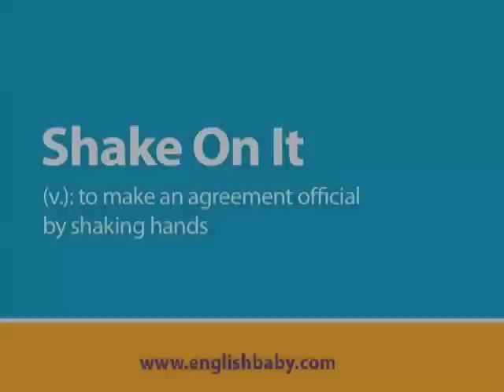Shake On It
Devan shakes Jeff's hand. But what does it mean? Did they shake on a deal, or was it just a handshake?

This is episode 115 of As the World Learns, the soap opera that helps you learn English on English, baby!